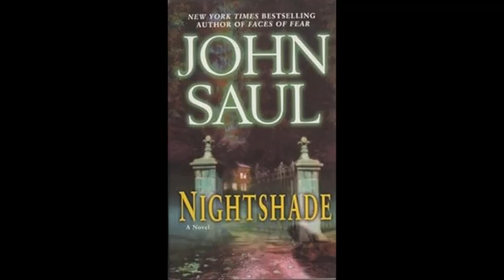10 chapter 9